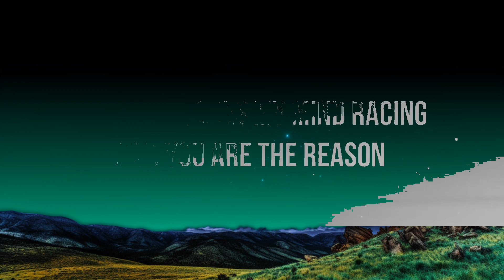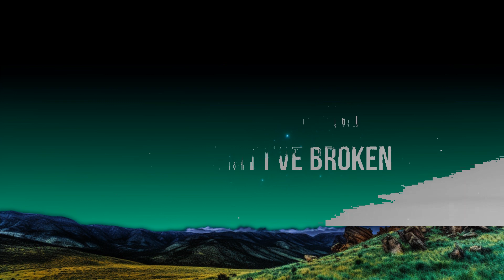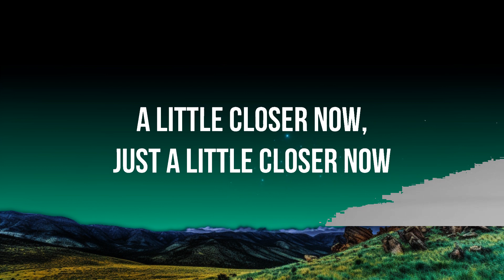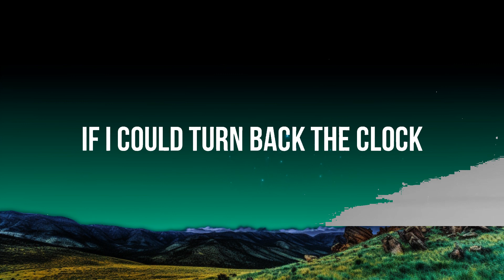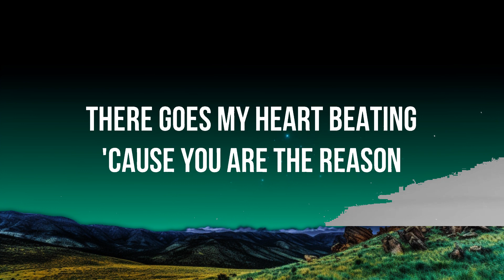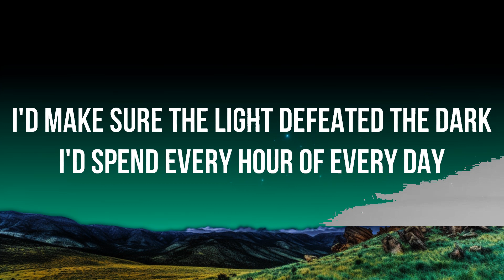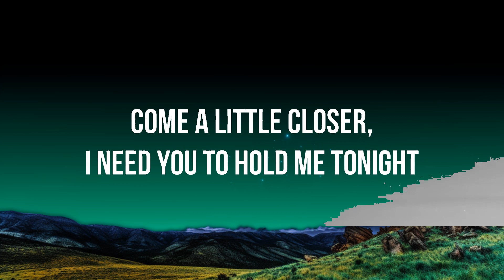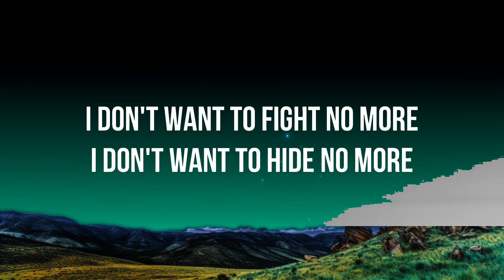Calum Scott - You Are The Reason (Lyrics) | Kelly Music